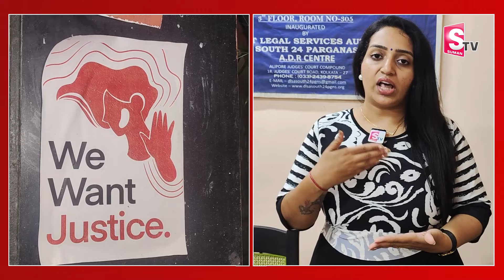Kolkata Doctor News Live Updates : దాస్తున్న మమతా బెనర్జీ.. | Kolkata Sanjay Roy Latest Updates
Watch ► Kolkata Doctor News Live Updates : దాస్తున్న మమతా బెనర్జీ.. | Kolkata Sanjay Roy Latest Updates  @sumantvtirupathi